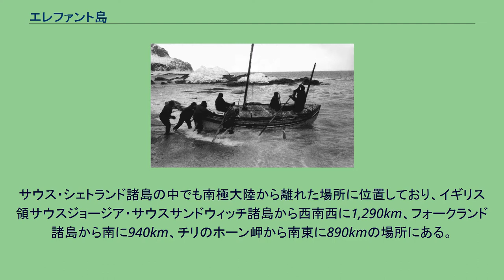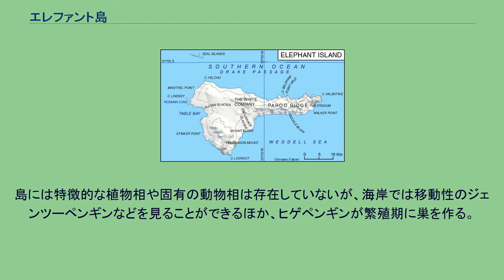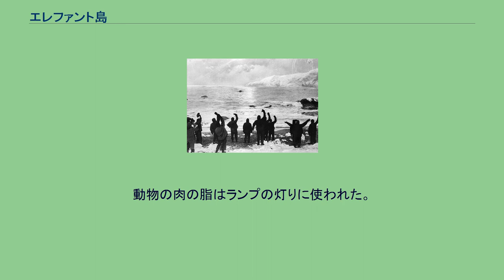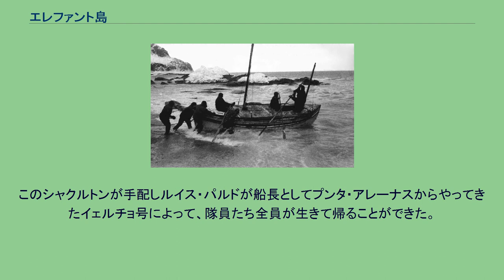エレファント島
サウス・シェトランド諸島
エレファント島（エレファントとう、英語: Elephant Island）は、南極海のサウス・シェトランド諸島にある氷に覆われた山がちな島。
サウス・シェトランド諸島の中でも南極大陸から離れた場所に位置しており、イギリス領サウスジョージア・サウスサンドウィッチ諸島から西南西に1,290km、フォークランド諸島から南に940km、チリのホーン岬から南東に890kmの場所にある。
アルゼンチン、チリ、イギリスがそれぞれ領有権を主張している。
エレファント島は、ほぼ東西方向に広がった形をしており、島の最高地点は標高853mのパルド・リッジである。
その他、特に名前のついた島の主要地点として、イェルチョ岬、バレンタイン岬、ルックアウト岬があり、それぞれ島の北西端、東端、南端にある。
島には特徴的な植物相や固有の動物相は存在していないが、海岸では移動性のジェンツーペンギンなどを見ることができるほか、ヒゲペンギンが繁殖期に巣を作る。
一方、科学的活動や漁業、捕鯨といった活動が行われるこの海域にありながら、島には安全な停泊地が無かったため人間が定住することは無かった。
エレファント島という名前は、象の頭のような外観と、この島を最初に発見したケースの一つである1821年のジョージ・パウエルが、ゾウアザラシを目撃したことに由来しているとされている。
島の天候は、霧が深く雪が多い。
さらに、風が最高で時速160kmにも達する極寒の島である。
ジェームズ・ケアード号に乗ってエレファント島から船出するシャクルトンたち エレファント島は、ウェッデル海でエンデュアランス号を失ったアーネスト・シャクルトンら28人の帝国南極横断探検隊が過酷な生還劇を成し遂げた舞台としても名高い。
1916年4月、船を失い救命艇でエレファント島にたどり着いた隊員たちであったが、島の付近を通りかかる船に救助してもらう可能性は低いことがわかったため、シャクルトンは捕鯨基地のあるサウスジョージア島を目指すことを決断した。
この航海史の中でも最も驚くべき偉業の一つに数えられる船旅でシャクルトンは、救命艇のような小さなジェームズ・ケアード号に他の5人と乗船し、800マイルにも及ぶ航海を敢行した。
1916年4月24日のイースターマンデーにエレファント島を発ったシャクルトンたちは、およそ2週間後にサウスジョージア島に到達した。
この間、副隊長のフランク・ワイルドは残った他の21人とともに4ヶ月間にわたって島に留まり、シャクルトンたちの救援を待った。
伝記の中でワイルドは、「我々は、心からのエールを彼らに送るとともに、遥か彼方にボートが小さく小さくなっていくのを見つめていた。隊員たち中に涙を浮かべる者がいたのを見て、すぐさま彼らを仕事に取り掛からせた」と振り返っている。
事実、エレファント島に残った隊員たちにはしなくてはならないことが多かった。
島には天然のシェルターのようなものが無かったため、隊員たちは2つの救命ボートとテントの布を使って風除けと小屋を作った。
動物の肉の脂はランプの灯りに使われた。
隊員たちはペンギンやアザラシたちを探して狩りをしたが、どちらも秋や冬には数が少なかった。
隊員たちの多くはすでに病気や凍傷を抱えていたが、それに加えて飢えの危険も迫りつつあった。
シャクルトンたちが島を去ってから4ヶ月半後、隊員の一人が船を発見した。
1916年8月30日のことであった。
このシャクルトンが手配しルイス・パルドが船長としてプンタ・アレーナスからやってきたイェルチョ号によって、隊員たち全員が生きて帰ることができた。
^ Endurance: Shackleton's Legendary Antarctic Expedition